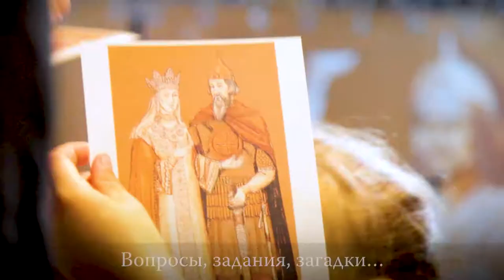Детский музей-квест «Один в поле не воин»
Как рассказать ребёнку о Куликовской битве? Через игру! В ходе занимательной викторины вы вместе с детьми узнаете, что такое летопись и как она выглядит. Вас ждут загадочные сундуки и волшебные лестницы в прошлое.